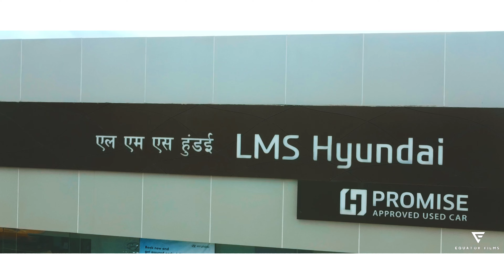Delivery of Black Creta 2023 | Hyundai | Andamans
Delivery of grand New Black Mafia Hyundai Creata
Owner Tejas & Family Andamans
Film Productions : Equator Films Productions
Directed by LAGNESH KUMAAR LUCKY
for more Enquiry & Bookings
Office : RK complex Junglighat Port blair